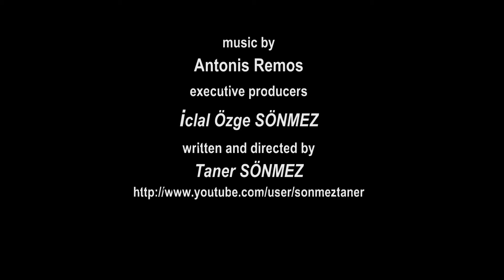Özge&Taner Rodos Tatili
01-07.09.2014 Tarihindeki rodos tatilimizden hatıra...